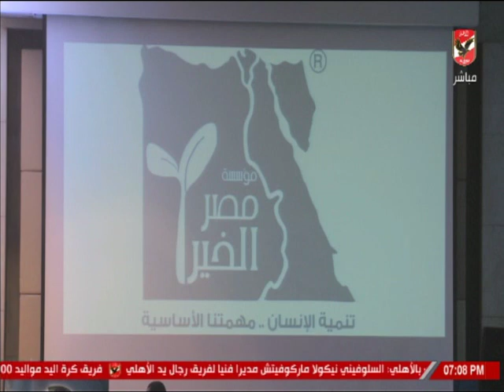أشرف صبحي وزير الشباب والرياضة علي هامش مهرجان زايد الخير